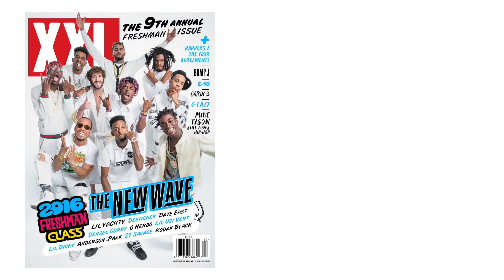Denzel Curry Profile Interview - XXL Freshman 2016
Florida native Denzel Curry opens up to XXL about his come-up in his Freshman Class sit-down interview.